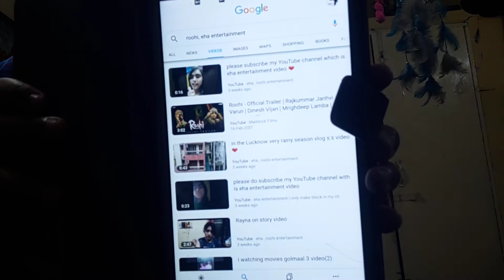you search me google and you search me YouTube video